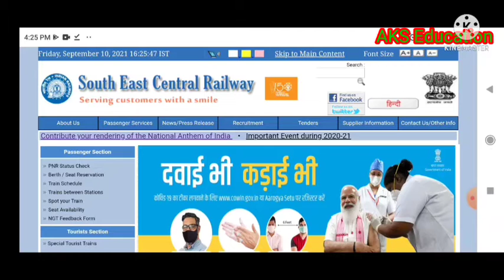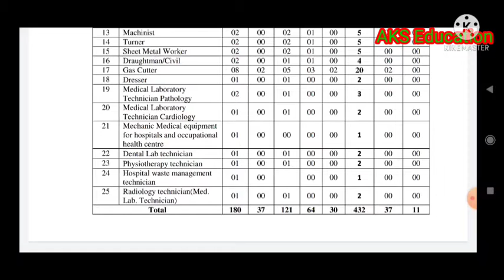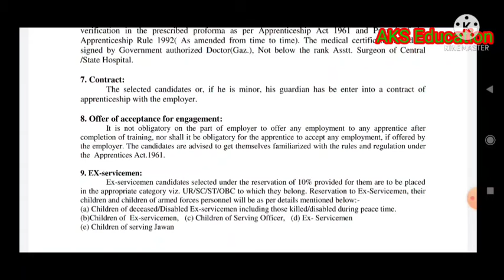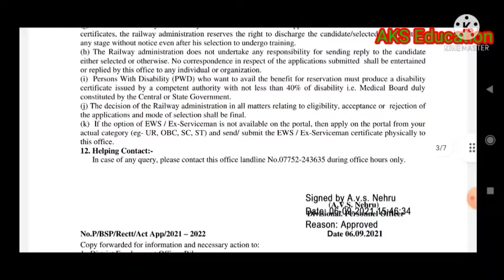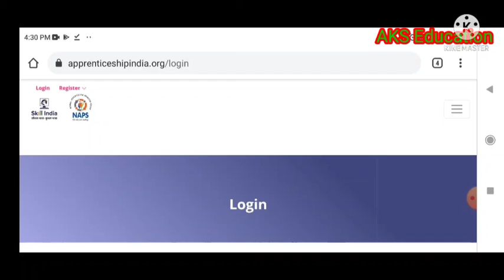SECR Railway Recruitment 2021 | SECR Railway Apprentice | ITI Job Recruitment 2021 | ITI Job vacancy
Hi Friends
About this video-SECR Railway Recruitment 2021 | SECR Railway Apprentice | ITI Job Recruitment 2021 | ITI Job vacancy

Your Queries-
secr railway apprentice
secr bilaspur apprentice
secr railway recruitment 2021